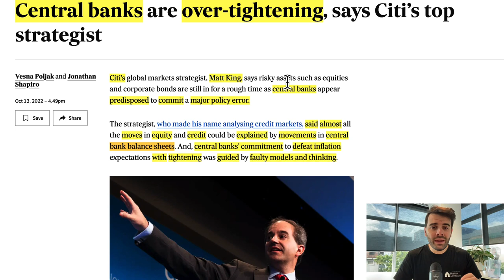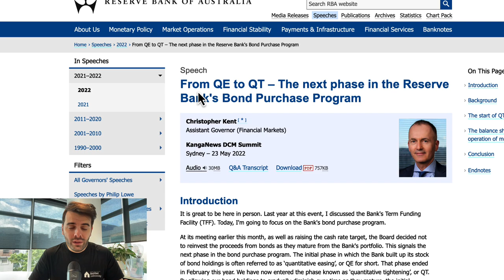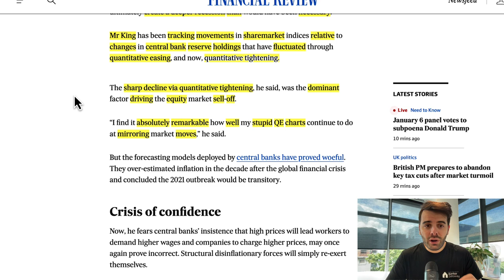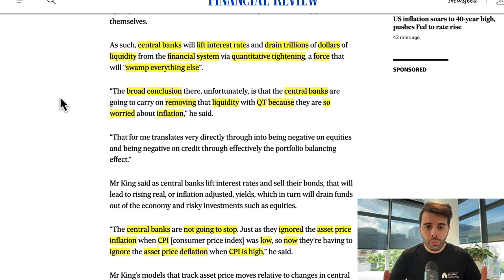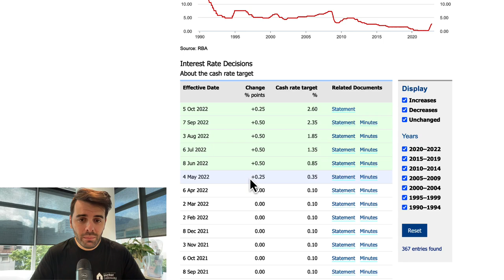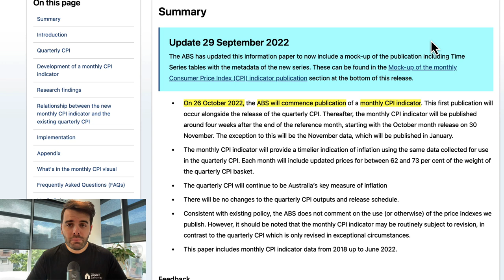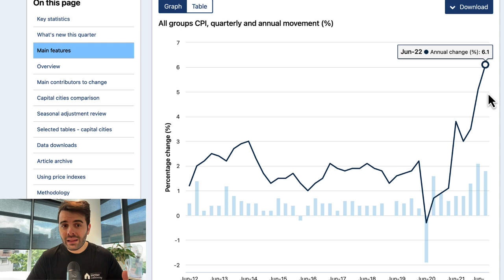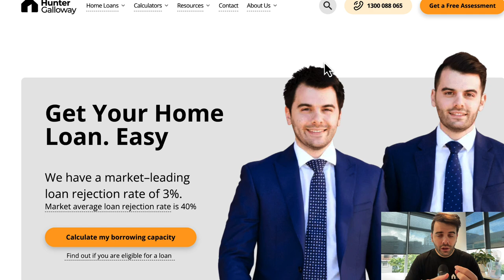Economic Collapse Imminent? Central Banks Set to Tighten Too Far!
Citi’s global markets strategist, Matt King, says risky assets such as equities and corporate bonds are still in for a rough time as central banks appear predisposed to commit a major policy error.

The strategist, who made his name analysing credit markets, said almost all the moves in equity and credit could be explained by movements in central bank balance sheets. And, central banks’ commitment to defeat inflation expectations with tightening was guided by faulty models and thinking.

Want to know more?

In this video, we'll unpack and answer the following questions:

🤷 Will rates keep rising?
📈 Will the RBA go too far?
🆙 Whats in store for property owners?
🔮 Is credit is tied to asset values?
🛑  Is the housing market crisis imminent across?
✋  Should I buy a home in 2022?
⏮️  What's QE and QT?
🏚️  How central banks actions impact property prices
💵  How the central banks work
💳  Should I refinance my home loan today?
🏘️  How inflation data has changed
💥  Is a recession imminent!
😟  Is it time to start panicing?
 💹  Does the RBA care about home owners?
🏡  Will the RBA beat inflation?
↕️  How high will rates go?
💰  What you can do NOW?

Here's what we learned:

00:00  Will RBA overtighten interest rates?
00:08  It's risky business for central banks
00:20  How movements with central bank's balance sheets move the market
00:40  What is Quantitative Easing and Quantitative Tightening
01:13  The Reserve banks Quantitative Easing and Quantitative Tightening program
02:16  Strong likelihood the RBA will overtighten interest rates
02:41  Strong decline in the market linked with Quantitative Tightening
02:51  Remarkable how Matt's data shows Quantitative Easing linked with the market movement
03:17  Central banks will lift rates to drain liquidity from the market
03:37  RBA wants to get inflation under control, it's their only priority
04:00  The RBA won't stop at nothing until inflation is under control
04:51  Central banks won't stop and will ignore asset values
04:59  Strong possibility of a recession
05:22  We've seen a number of rate rises in the last number of months
06:10  Inflation is going to be reported monthly now! Previously was quarterly
07:20  RBA might need to hold back, inorder to prevent a ression
08:04  When will we see peak inflation?
08:28  How can we help?